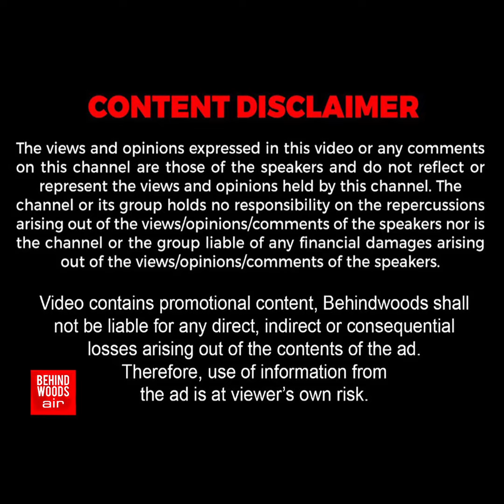'என்ன பெத்த மகள் எங்க..!' குழந்தையை ஏமாற்றிய தந்தை.. கடைசியில் பொண்ணு கொடுத்த TWIST